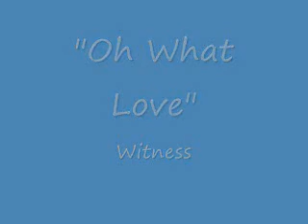Witness - Oh What Love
This is Witness with their song "Oh What Love" from their album A Song In the Night.